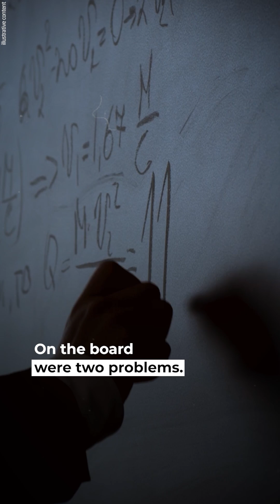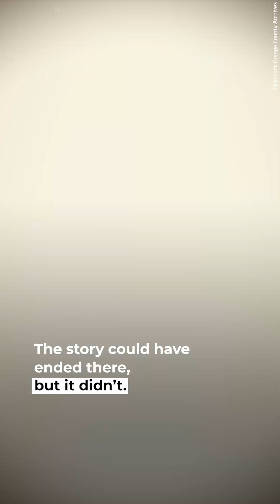The Math Genius Who Accidentally Solved 2 “Impossible” Problems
The legend about a student solving an unsolvable math problem is actually based on a real-life incident.